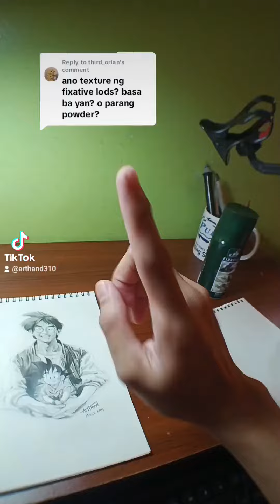Ito na ang sagot sa tanong mo